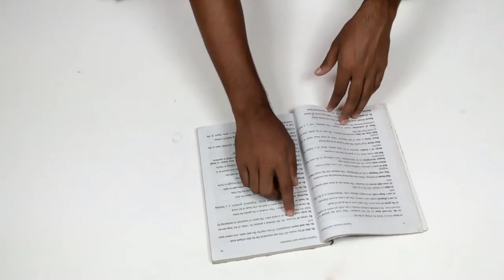O5 Clothespin Life Hacks YOU SHOULD KNOW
Hello guys this video I show you O5 Clothespin Life Hacks YOU SHOULD KNOW. I think you enjoy this life hacks videos .this is incredible life tricks video, you learn how to use various fun hacks in our simple life .life hacks is really awesome, because many people don’t know about this simple life hacks.
5 Clothespin Life Hacks YOU SHOULD KNOW
 05 Awesome Clothespin Life Hacks, Clothespin LIFE HACKS. -03 simple life hacks.